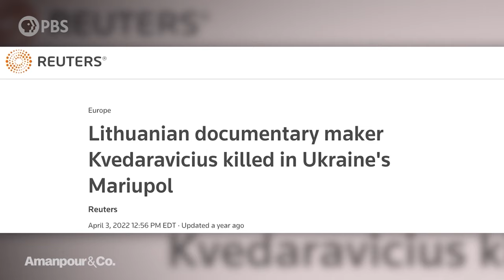20 Days in Mariupol: “Like a Nightmare You Cannot Wake Up From” | Amanpour and Company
The key Ukrainian port city of Mariupol was besieged soon after Russia’s invasion started. A team from The Associated Press were the only international reporters to remain in the city when fighting broke out. What they witnessed made headlines around the world and exposed the atrocities being committed by Russian forces. Mstyslav Chernov relives that terrifying time in conversation with Hari Sreenivasan, and discusses his gripping new documentary "20 days in Mariupol."

Originally aired on Aug 3, 2023

Major support for Amanpour and Company is provided by Candace King Weir, the Leila and Mickey Straus Family Charitable Trust, Jim Attwood and Leslie Williams, Mark J. Blechner, Seton J. Melvin, Charles Rosenblum, Koo and Patricia Yuen, Barbara Hope Zuckerberg, Jeffrey Katz and Beth Rogers, Bernard and Denise Schwartz, the JPB Foundation, the Sylvia A. and Simon B. Poyta Programming Endowment to Fight Antisemitism, Josh Weston and Mutual of America.